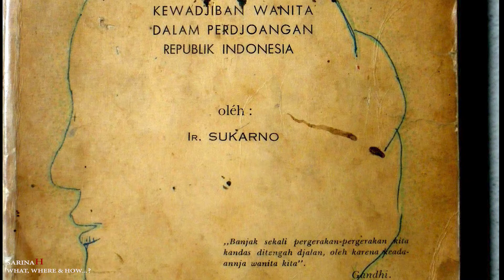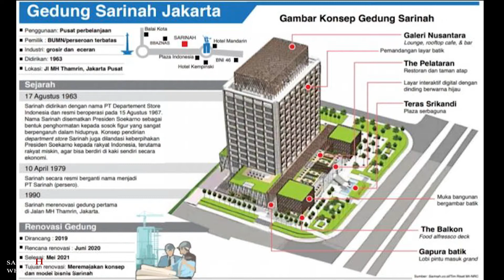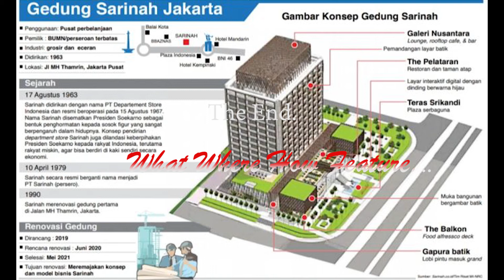Gedung Pencakar Langit Pertama di Indonesia....!!!!!!! What, where How..? What Where & How Feature.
Dalam video ini kurang lebih 9 menit, bercerita tentang Sarinah Jakarta. Sejarah  Sarinah, lokasi, tempat penting seputar Sarinah, cara menuju Sarinah tempat menginap seputar Sarinah dan situasi Sarinah saat ini